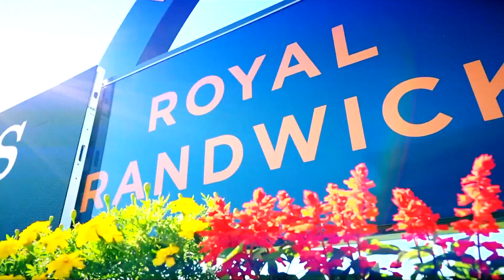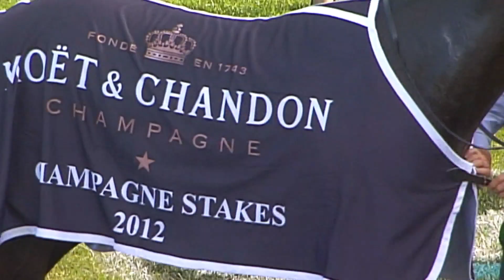All Aged Stakes Day on Sky Racing